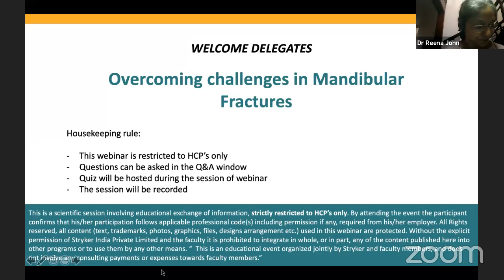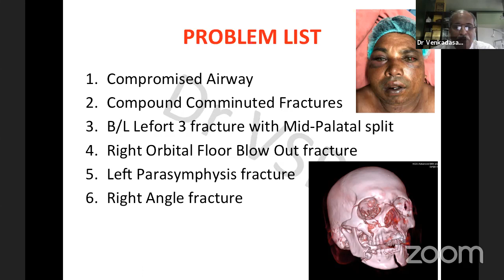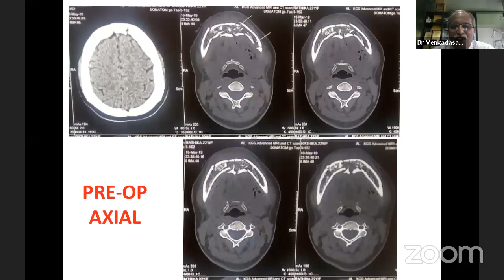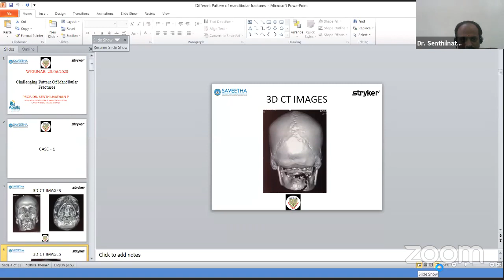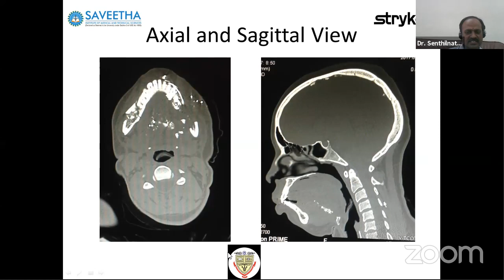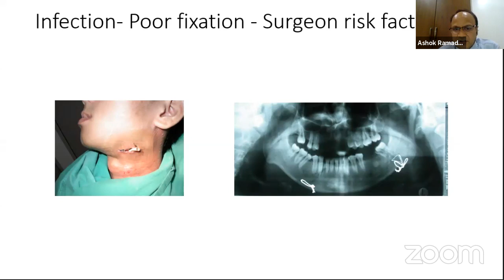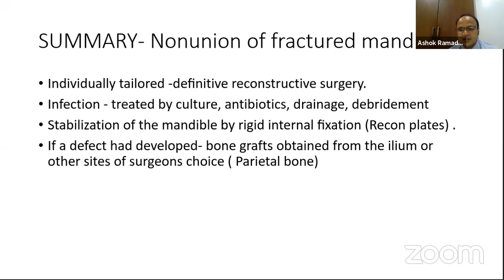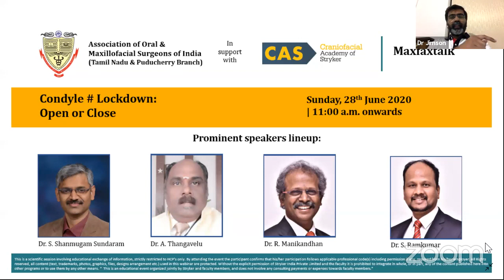Overcoming challenges in Mandibular Fractures